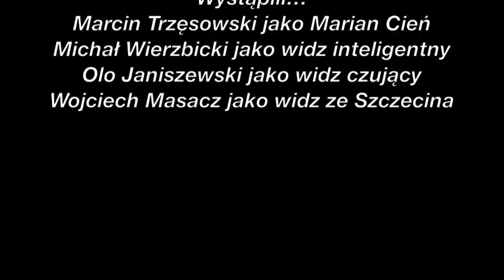kawalerka Poezji 3